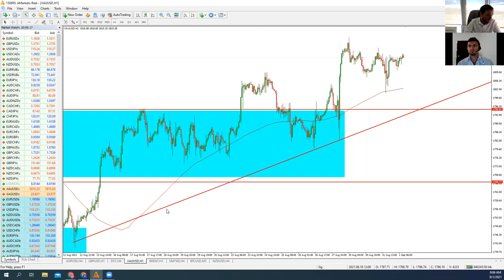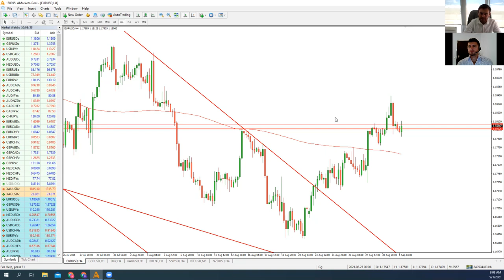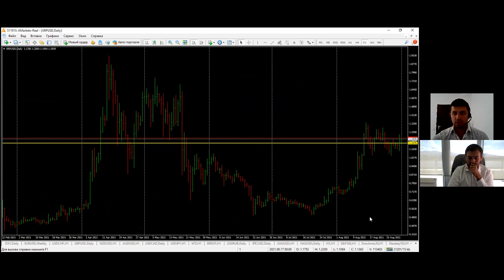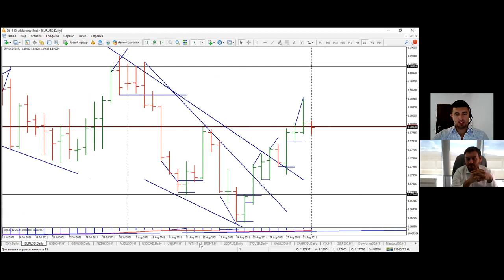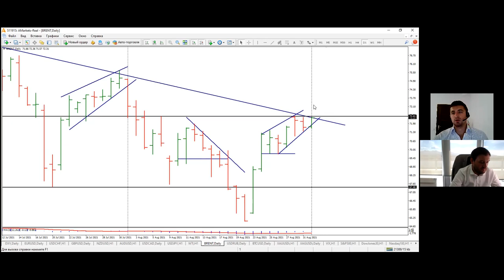Артем Деев vs Виталий Кухта: торговые идеи по DXY, Brent, EUR/USD, XAU и ETH/USD | AMarkets